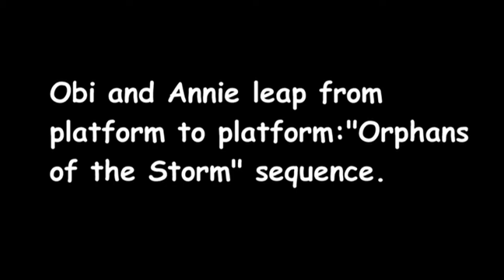Mustafar Duel and Lava River Animatics